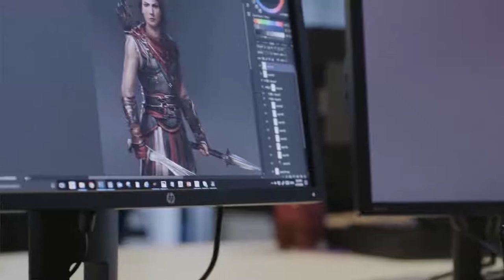ASSASSINS CREED ODYSSEY - RPG Mechanics Trailer 2018 (PS4, XBOX ONE, PC)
Follow Portal Virtual Reality for more!